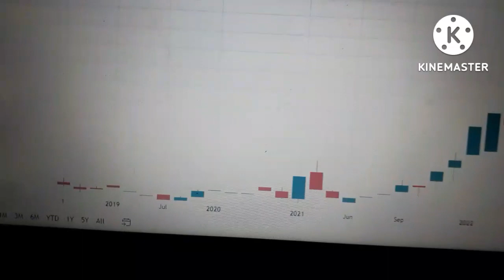AKI INDIA PUBLIC LIMITED. | 900 % RETURN IN 5 YEARS. | NAVDEEP SINGH |TURN YOUR 1LAKH INTO 9LAKH